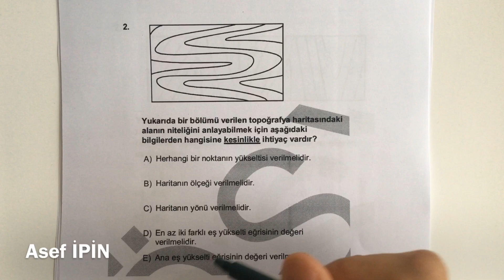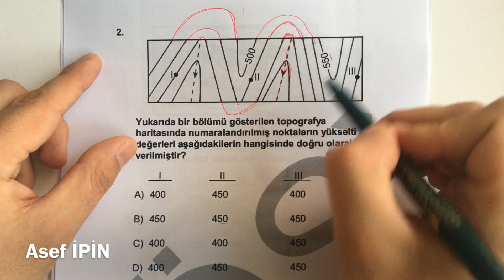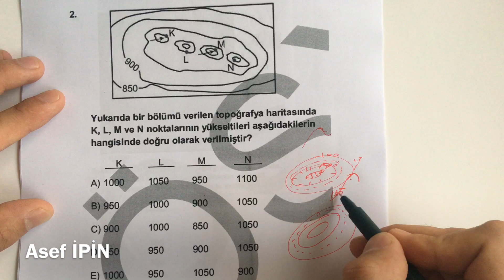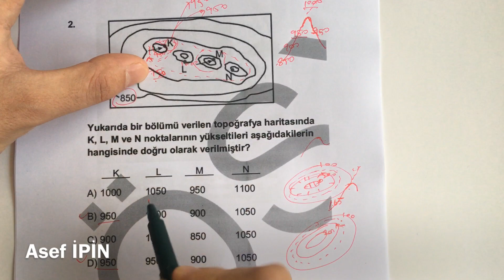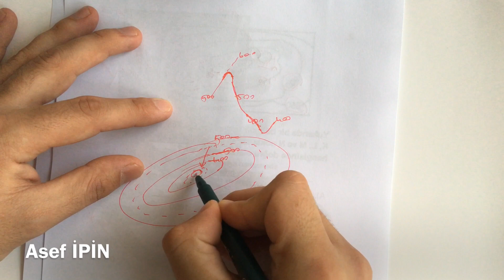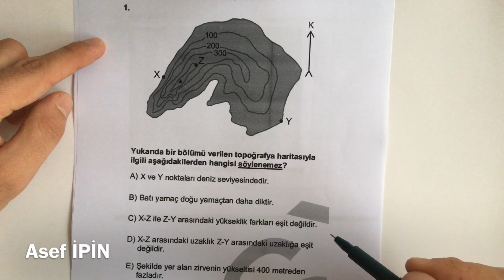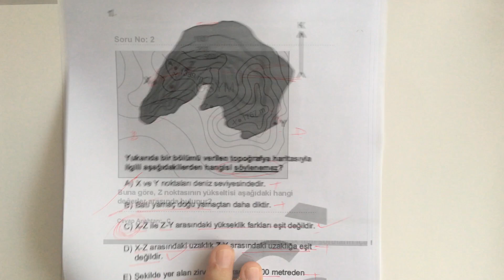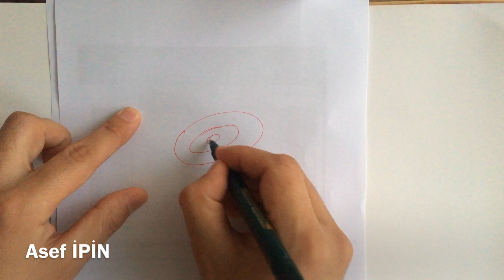İzohipsler çıkmış soru çözümü öabt coğrafya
Öabt çıkmış izohips soruları konusunda sorun yaşayan çok kişi olunca bizden istemeleri doğrultusunda paylaşmak istedik. Birçok üniversitede bazı detaylar öğretilmediğinden sorun yaşanılıyor çok. İnşallah bu videoyla beraber bu sorununuz çözülmüş olur. Ayrıca videonun giriş kısmı için AhmetCeylan’a çok teşekkür ederim.👏👍🌏